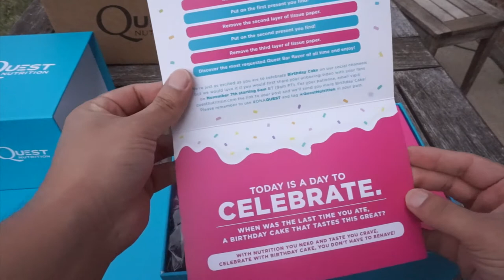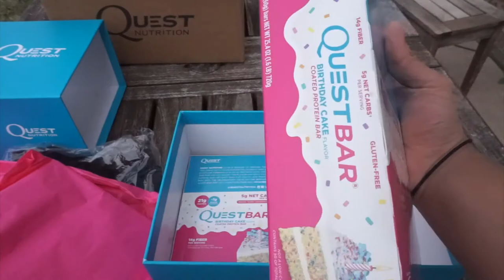3 new sneaker pickups + trying Quest Nutritions new Birthday cake Flavor!!!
for all your paint needs hit up ANGELUS DIRECT!!!